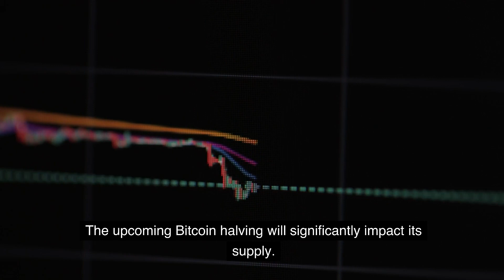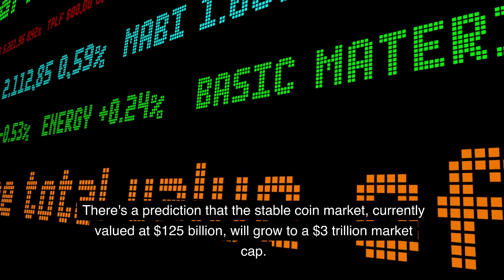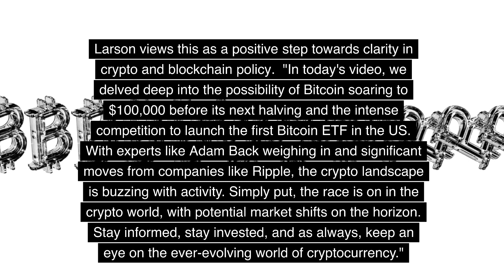Satoshi says Bitcoin to $100,000 BEFORE Halving, The Race for the First Bitcoin ETF Explained!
"Is Bitcoin poised to hit a staggering $100,000 before its next halving event? Dive deep with us as we unpack the latest crypto predictions, the intense race for the first Bitcoin ETF in the US, and the ripple effects of Ripple's latest moves. From the mysteries surrounding Adam, potentially Satoshi himself, to the groundbreaking Ripple Labs lawsuit, we're covering it all. Don't miss out on these insights that could shape the future of the crypto market!"